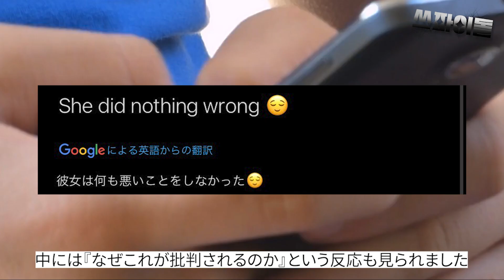［ITZY］リュジンがあの先輩アイドルカップルを馬鹿にして炎上...